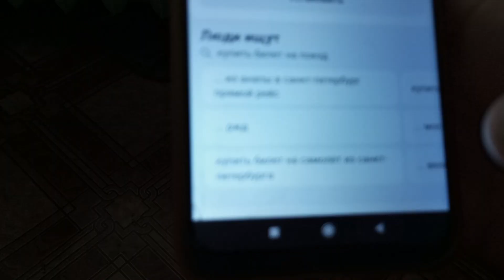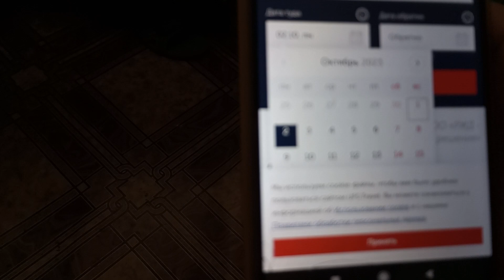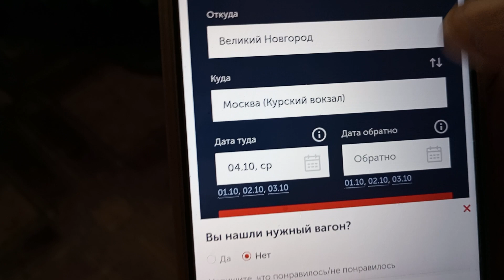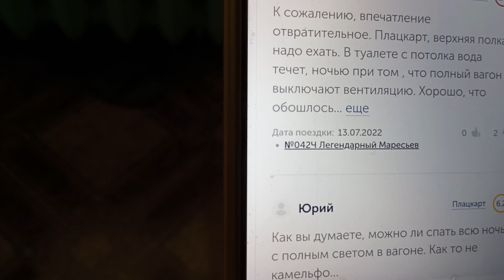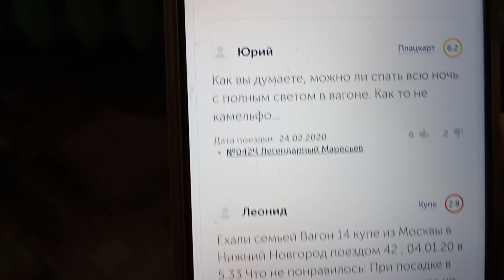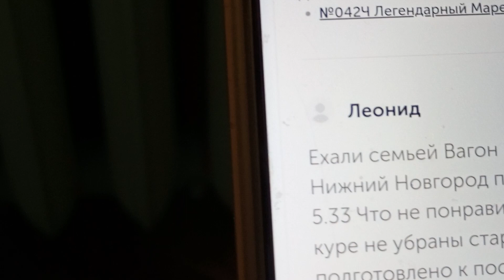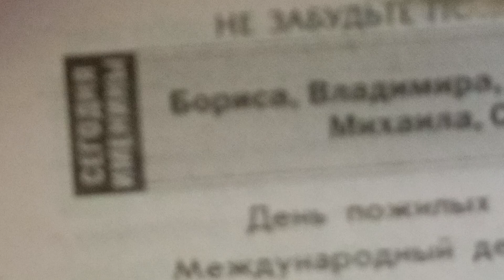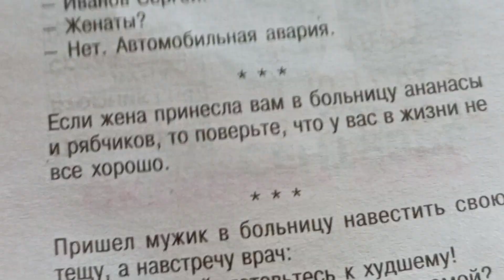Ищу билет в Москву